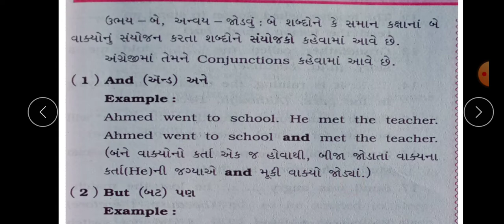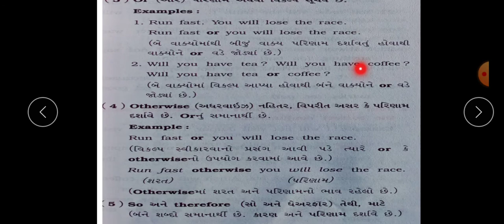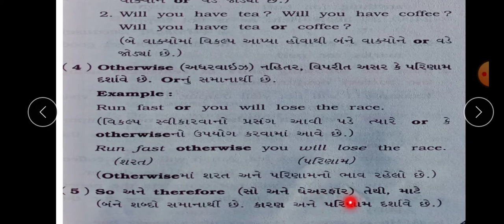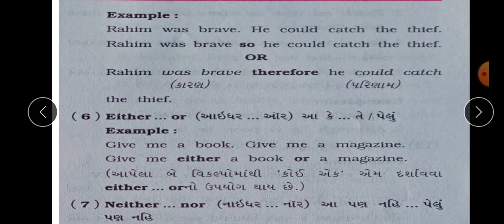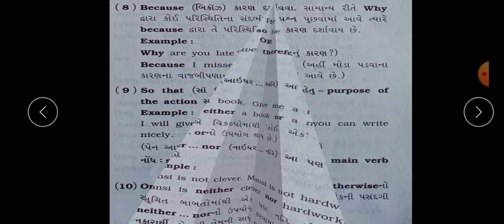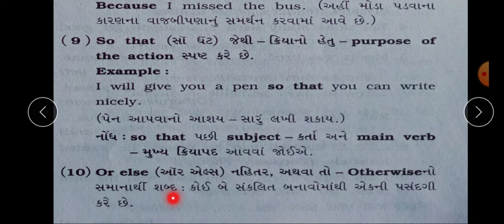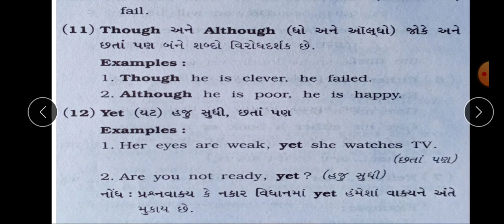STD 9 English Grammar The Conjunctions study with Kamlesh sir